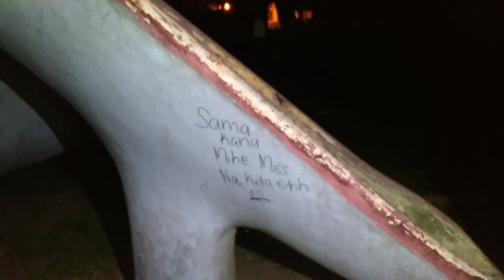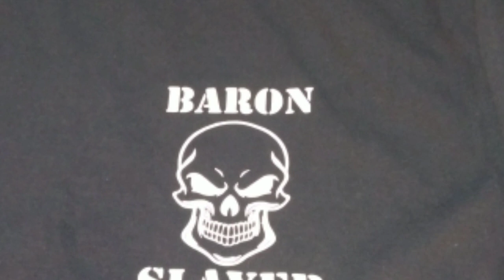UP Campus Diliman ang Kababalaghan at nakakakilabot na pangyayari dito sa palaruan ng mga bata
UP Playground haunted playground pinamamahayan ng multo at engkanto kababalaghan sa UP Campus Diliman

Follow my...